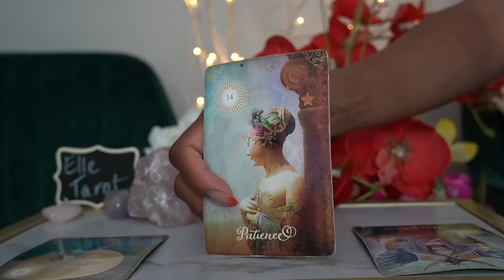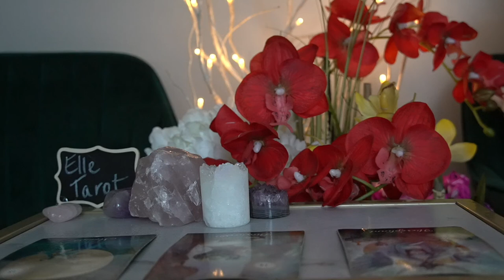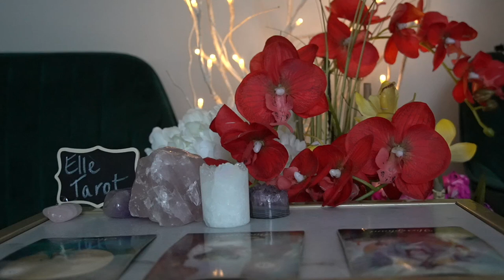TAURUS JUN 28 JUL 3 '21 YOU HAVE NOTHING TO OFFER GO AWAY!